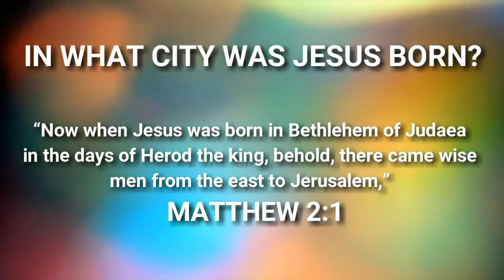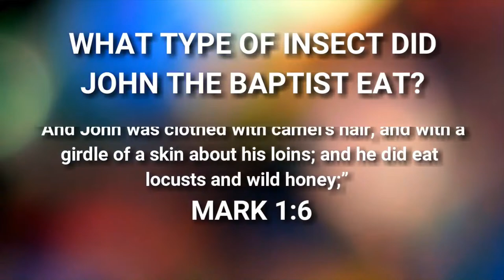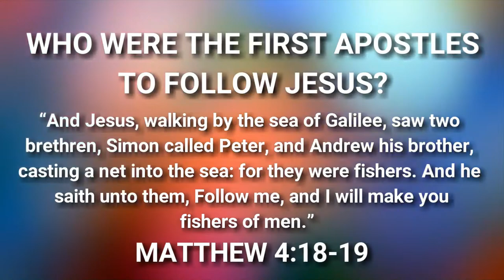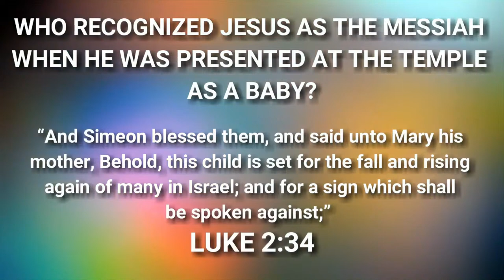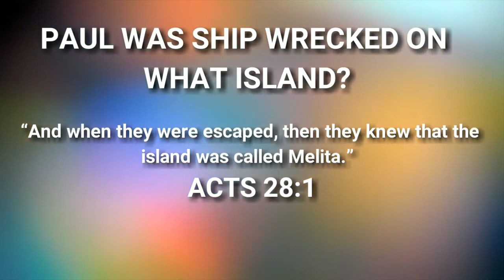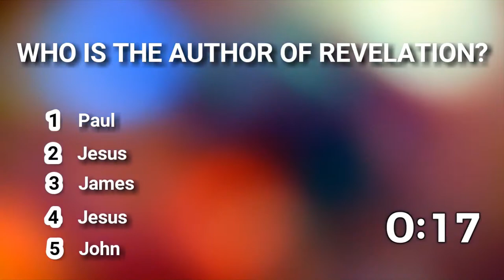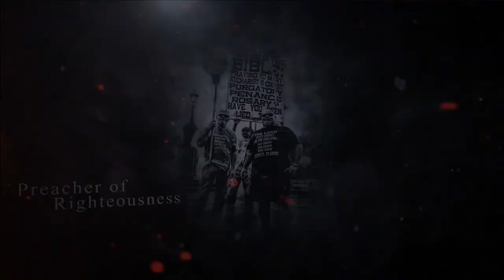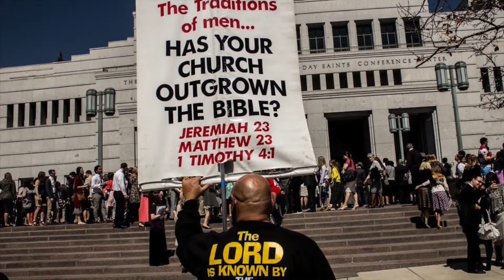Ruben Israel Live 8 PM PST